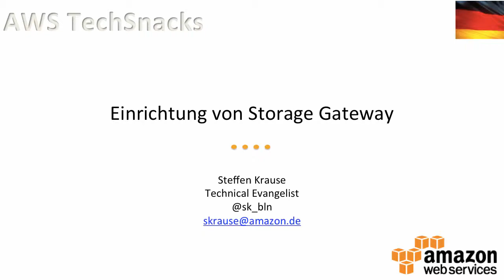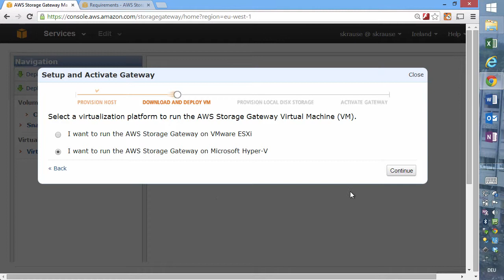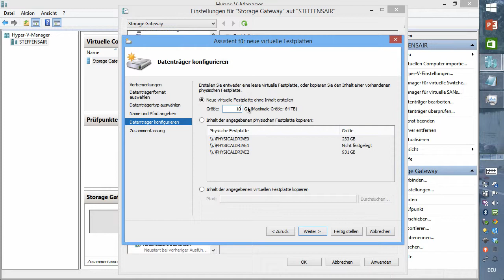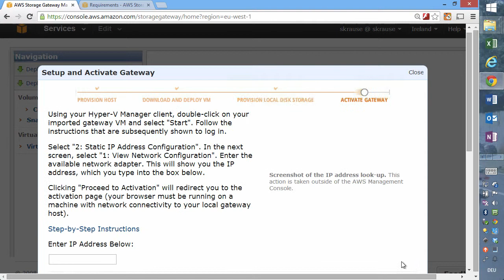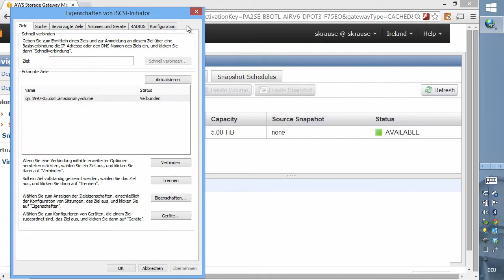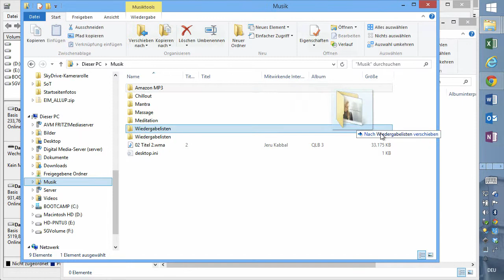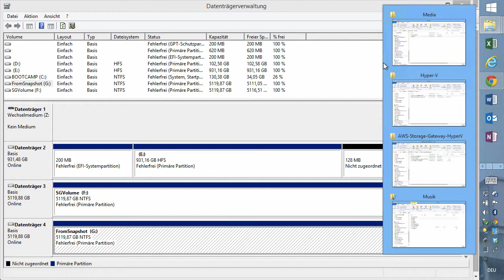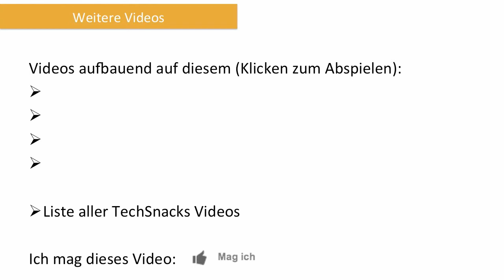Video-Archiv 2014: Einrichtung von AWS Storage Gateway (Deutsch)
In dieser Demo zeige ich, wie man AWS Storage Gateway einrichtet und so den Speicherplatz im eigenen Rechenzentrum um sicheren und zuverlässigen Cloud Storage auf Basis von S3 erweitert